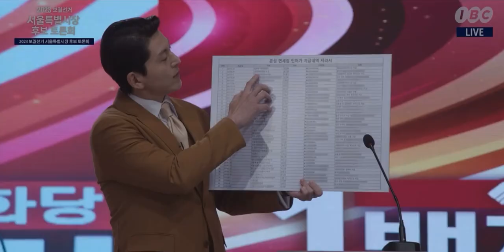Queenmaker | Serie | Primer Temporada | Trailer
Estreno 14 de Abril del 2023 Solo en Netflix

Después de un accidente trágico, una asesora usa sus habilidades para transformar a una abogada de derechos civiles en la siguiente alcaldesa... y derribar a su antigua empresa.

- De Corea
- Series sobre política
- Series dramáticas